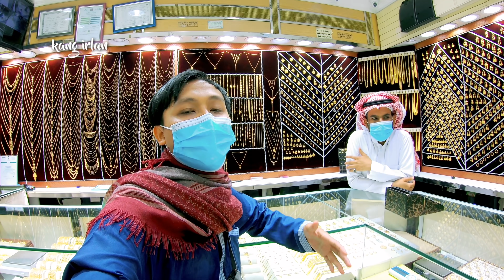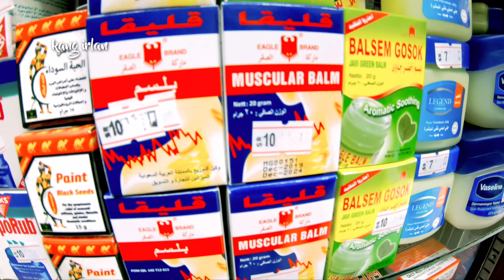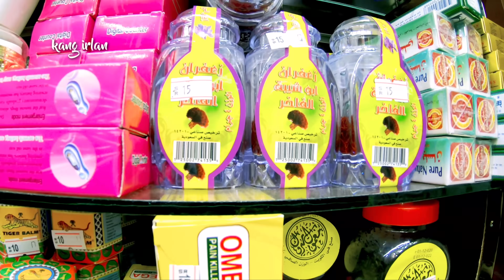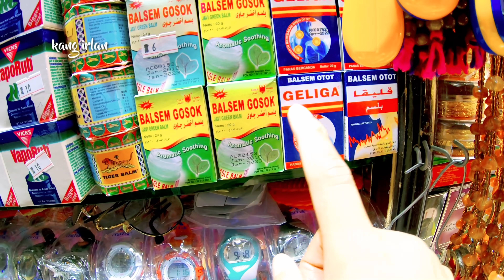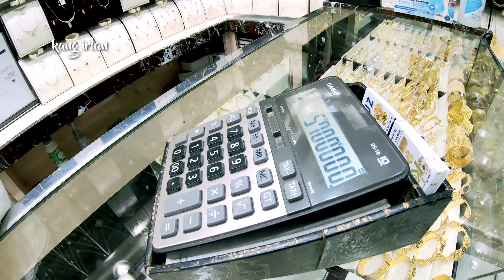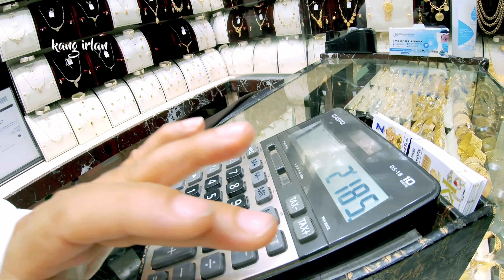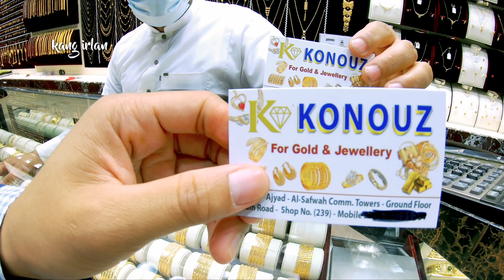Review Harga Emas Depan Masjidil Haram Pakai Bahasa Indonesia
Review Emas Depan Masjidil Haram Saat Ini murah banget.
Silahkan simak vidionya.